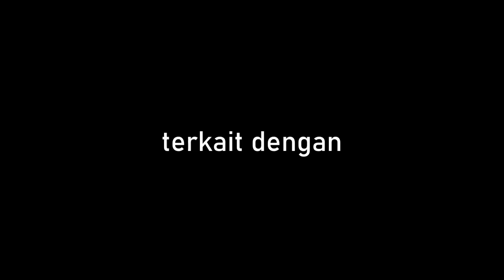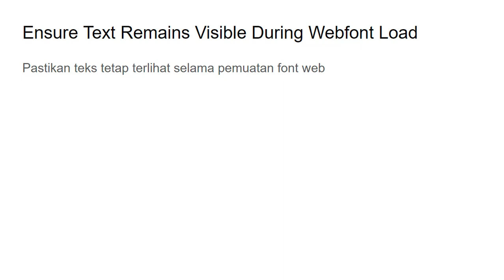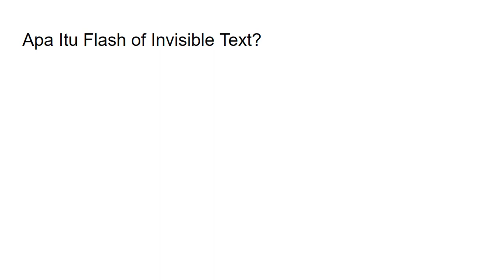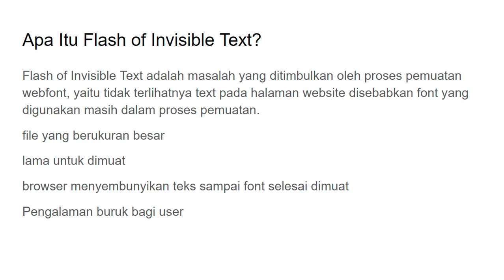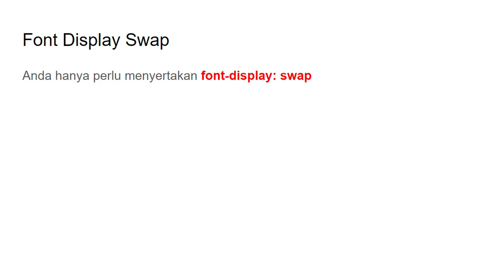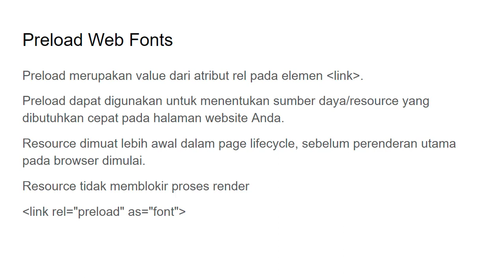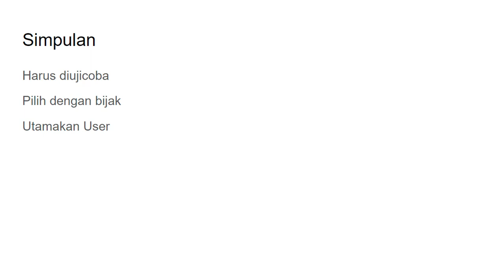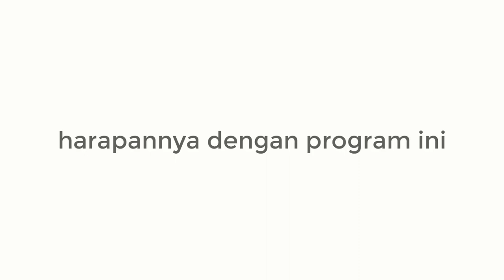Cara Mengatasi Ensure Text Remains Visible During Webfont Load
Ensure Text Remains Visible During Webfont Load adalah peringatan yang muncul agar anda memastikan teks tetap terlihat selama proses pemuatan font.

Peringat ini muncul umumnya saat anda melakukan test terhadap website anda pada Google Pagespeed Insight.

Secara tidak langsung, hal ini juga mempengaruhi peringkat website anda di Google.